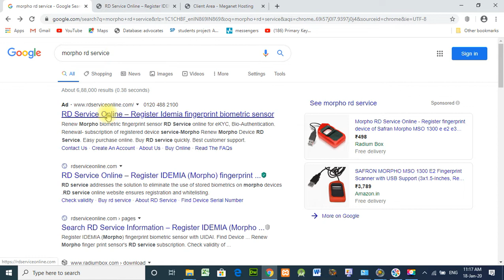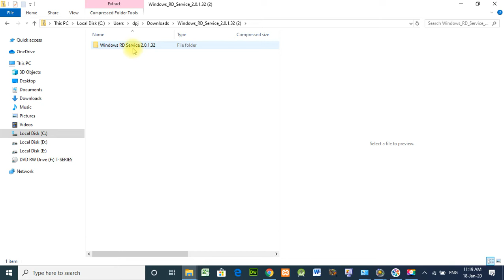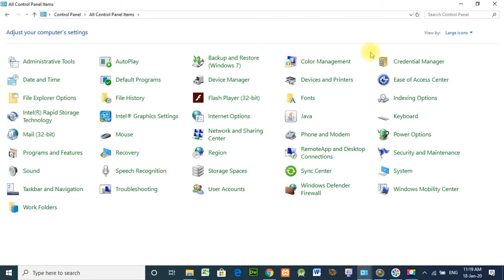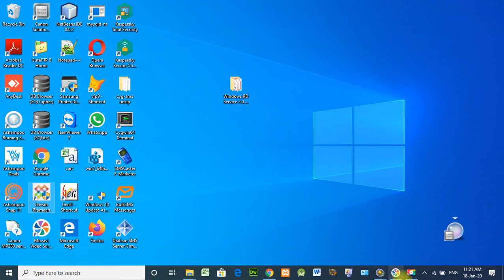Morpho Driver Installation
Fingerprint Scanner Morpho for Csc service Driver Installation